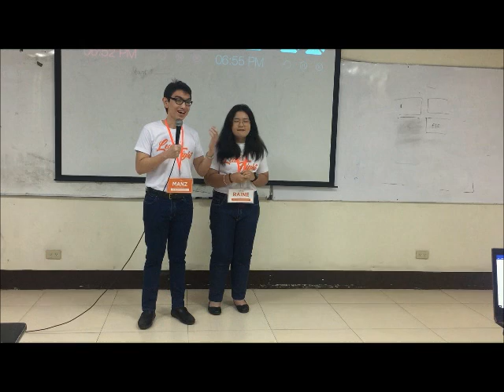ESC Grilling 2018 (IE Reps)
The IE Rep candidates being grilled by the current ESC during the ESC Grilling 2018.